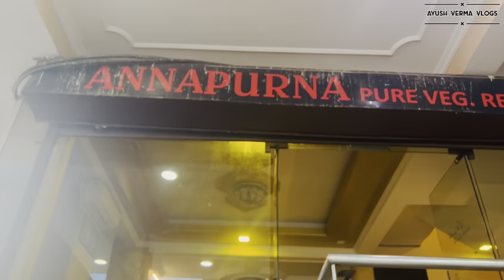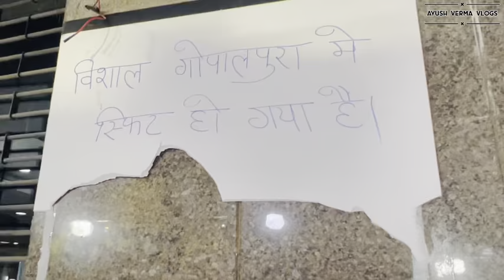World trade park || WTP || Jaipur famous places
hello friends aapka swagat hai firse ek baar apke apne channel ayush verma vlogs par mai bht tym se soch rha tha daily vlogging krne ki so finally aajse mene vlogging start krdi hai toh ab apko daily kuch na kuch creative dekhne ko milega toh plzz ap sab bht sra pyaar or support bnaye rkhna apko mere videos mai jaipur ki bahut se places dekhne ko milegi toh channel ko subscribe kre or kuch bhi galti ho toh comment section mai jrur btaye